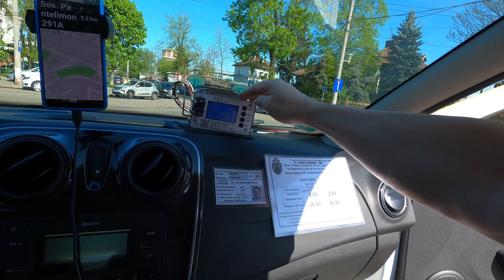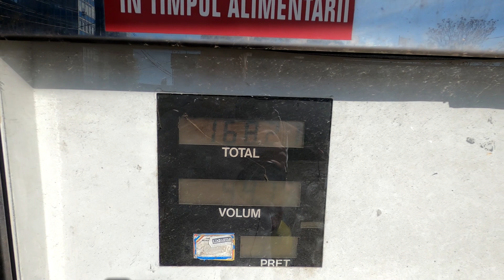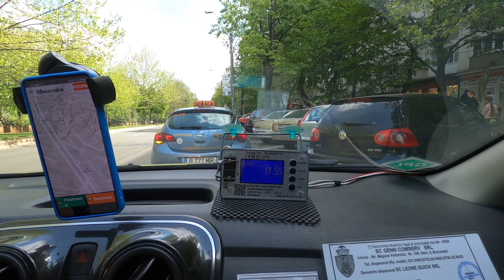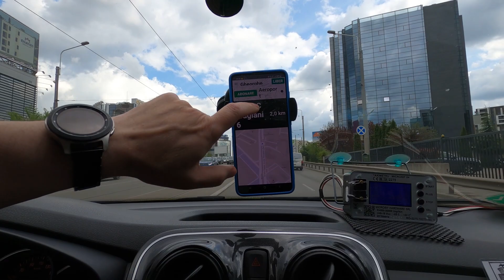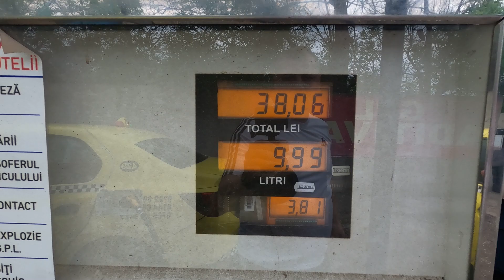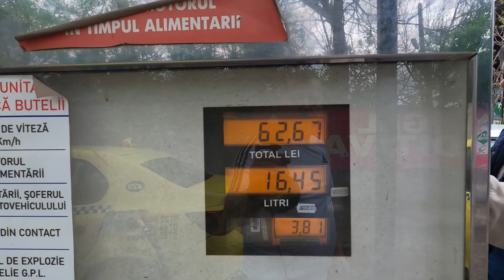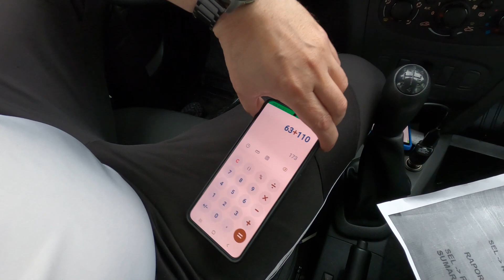Ep 2 Ca Taximetrist